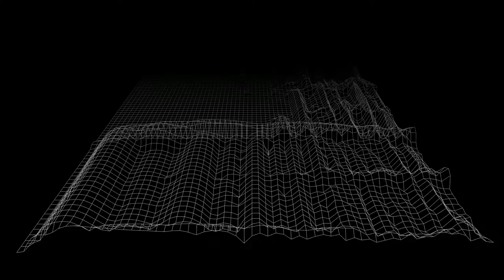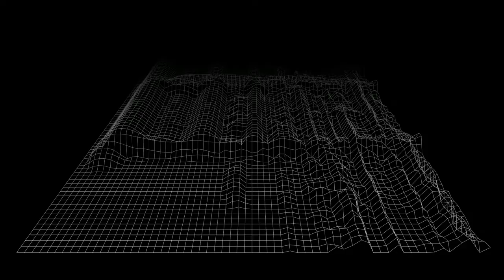Fivio Foreign x Drill Type Beat - Needs Drill [Prod. by DJ Mauri B x Loaded]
Effect author credits:
Audio Plane - StevenM

free fivio foreign uk drill type beat faithful critical,
fivio foreign x dusty locane drill type beat,
free fivio foreign x pop smoke type beat emotional drill,
fivio foreign fast drill type beat,
free fivio foreign x uk drill type beat,
free fivio foreign x sample drill type beat,
fivio foreign x kay flock type drill beat,
free fivio foreign gazo hard drill type beat ursa major,
fivio foreign x kay flock lil tjay drill type beat,
(free) pop smoke x fivio foreign ny drill type beat,
fivio foreign x quelly woo ny drill type beat,
pop smoke x fivio foreign ny/uk drill type beat,
fivio foreign x ny drill type beat,
fivio foreign x ny drill sample type beat 2022,
fivio foreign x ny drill sample type beat,
fivio foreign x ny drill sample type beat 2022 «год,
fivio foreign type beat drill 2021 pop smoke,
fivio foreign x pop smoke drill type beat,
(free) pop smoke x fivio foreign uk drill type beat,